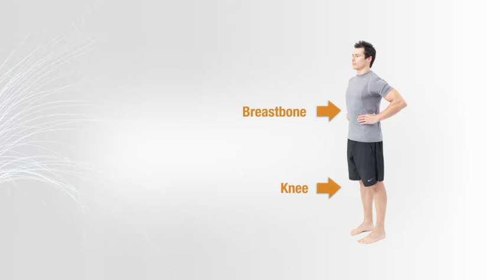Knee FAQ - Where Is My Knee Pain Coming From? | How To Prevent Injuries & Reduce Knee Pain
Where does knee pain comes from & why knee hurts? Exercises to prevent & cure knee pain. Knee exercises & knee workout. Move to decrease knee pain.